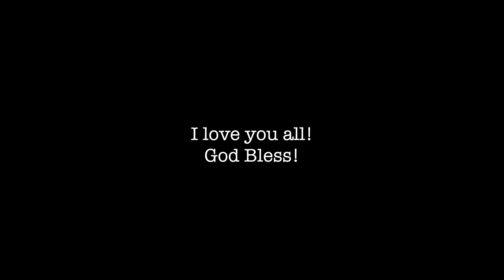Dirt Church #7 | Jesus Loves You No Matter What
Here is another Dirt Church.  I hope it speaks to you and I hope you share your love of Jesus with the world!